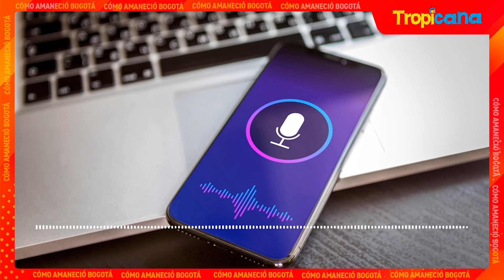Graves problemas de basura en Bogotá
Ciudadanos denuncian problemas de basura en Ciudad Bolivar debido a los recicladores que rompen las bolsas de basura.